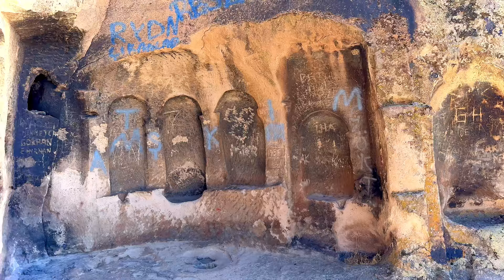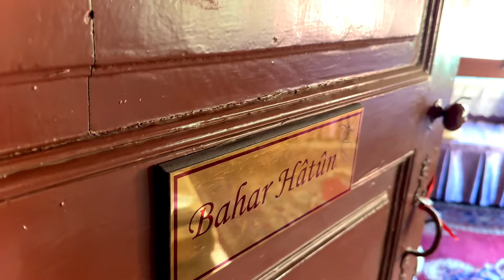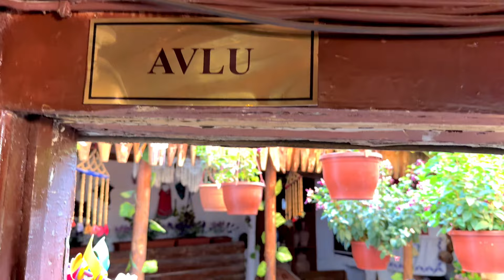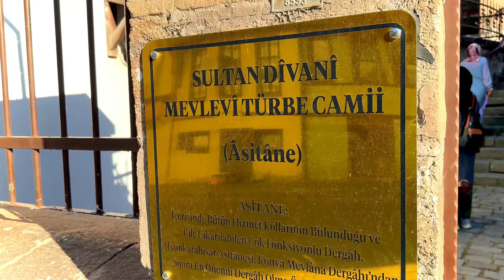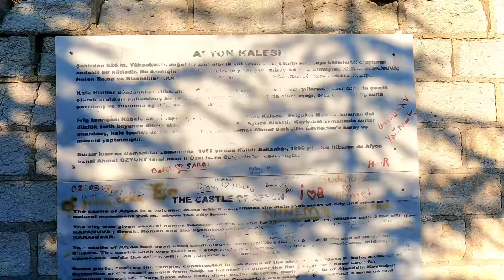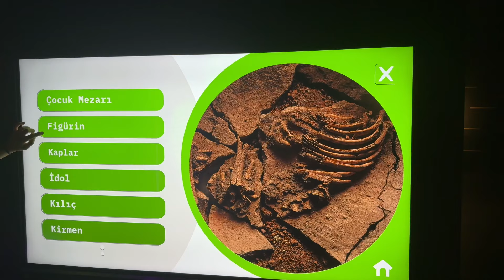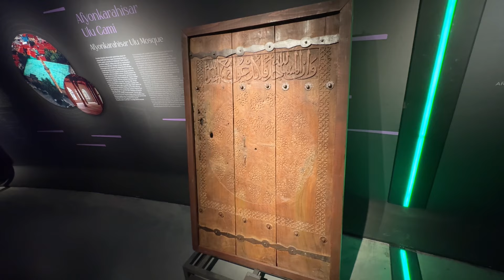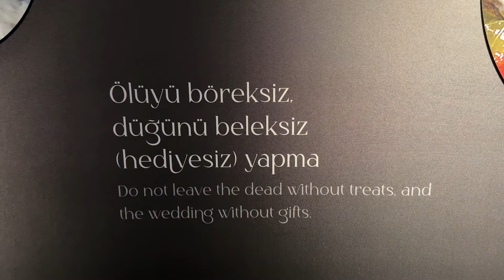Karavanla AFYONKARAHİSAR Turu 2. Bölüm. 📍Emre Gölü 📍Arog Köyü 📍Afyon Kalesi 📍Mevlevi Türbesi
Afyonkarahisar Turumuzun 2. Bölümüne Hoşgeldiniz.
İlk durağımız 📍Emre gölü.
Daha sonra Arog filminin çekildiği 📍Arog Köyü.
Sonraki durağımız 📍Mevlevi Camii ve Mevlevi Konağı.
Buralarıda gezdikten sonra meşhur 📍Afyonkarahisar Kalesine doğru zorlu bir tırmanış bizi bekliyor.
Kaleyi de gezdikten sonra günü tamamlamak için 📍Afyonkarahisar Karavan Parkında geceliyoruz.
Ertesi gün ise yeni rotamız olan 📍Afyonkarahisar Müzesinide gezip bu bölümümüzü noktalıyoruz.
Yeni yerler görüp bizimle gezmek için bizleri takip etmeniz yeterli olacaktır diye düşünüyoruz.
Bir sonraki son Afyonkarahisar bölümümüzde buluşmak dileğiyle sağlıcakla kalın.